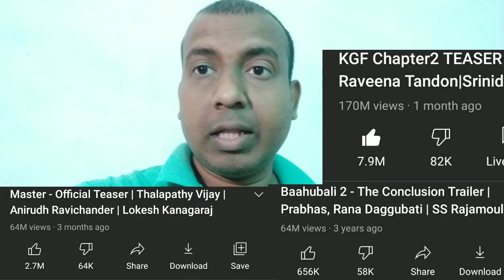Master Teaser Breaks Baahubali2 Telugu Trailer Record,Top 3 Most Viewed Teaser/Trailer In SouthIndia